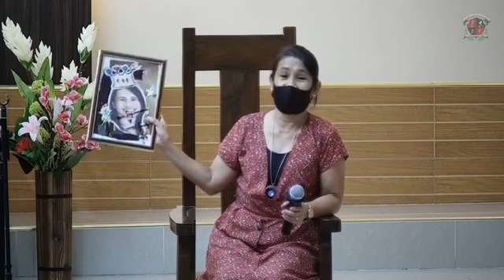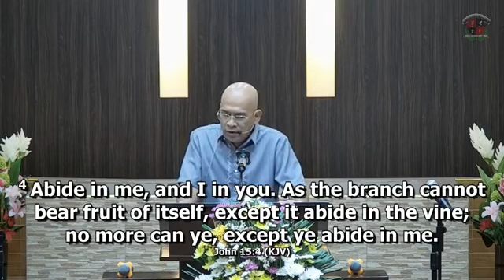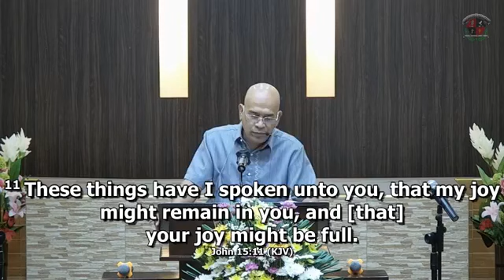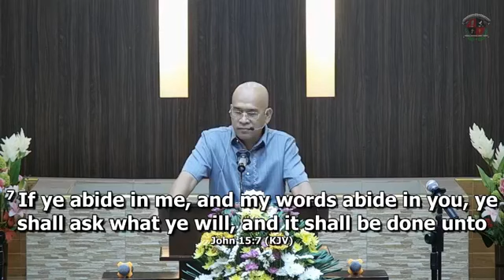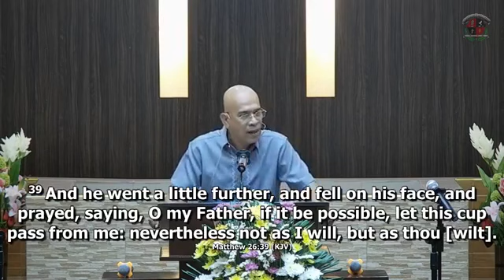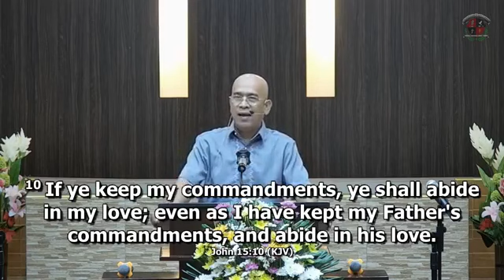03.28.21:Abide in Christ (prt.2) Jn.15:1-11.Sunday Noon Worship service,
03.28.21:Abide in Christ (prt.2) Jn.15:1-11
Sunday Noon Worship service,
Pastor's wife appreciation &
Baptismal Service